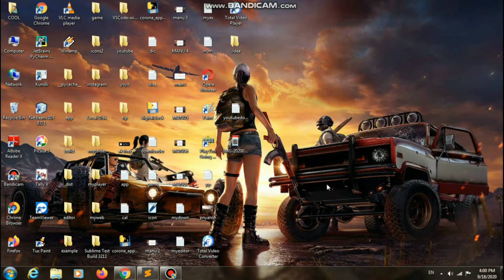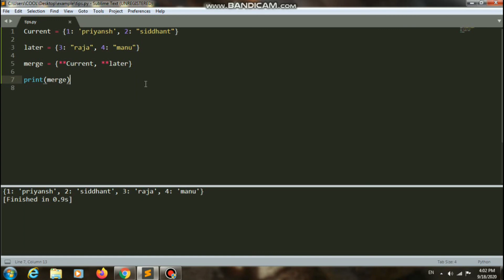How to Merge Two dictionary in Single Expression using Python...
hey guys in this Video i am gonna tell you can convert Two dictionary in one in single Expression using Python.